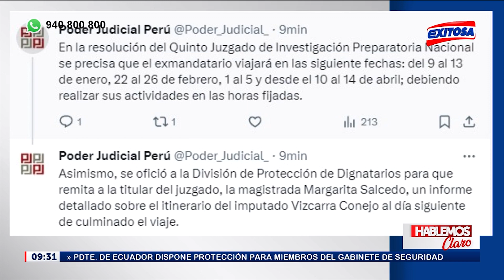🔴🔵PJ autoriza viaje del expresidente Martín Vizcarra a Moquegua por razones laborales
El Poder Judicial autorizó que el expresidente Martín Vizcarra viaje a Moquegua en cuatro ocasiones, entre los meses de enero a abril, por "estrictas razones de trabajo", ello días después que le dictara 12 meses de impedimento de salida.

Exitosa Perú
"Exitosa: La voz que integra al Perú"

Corporación Universal